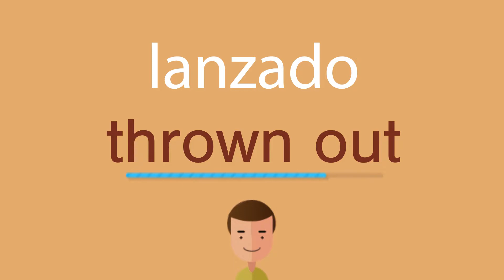Cómo se dice lanzado en inglés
¿Cómo se dice correctamente lanzado en inglés? Escuche con nosotros.
¿Cuál es la traducción correcta de la palabra lanzado del español al inglés? Habla como los americanos. Además, ¿cómo escribir correctamente la palabra thrown out?

¡Gracias!